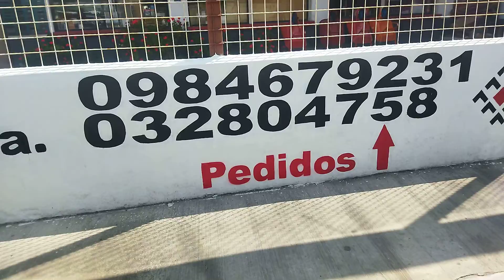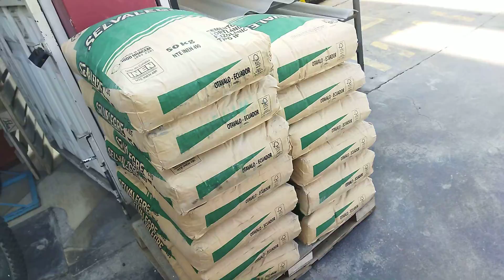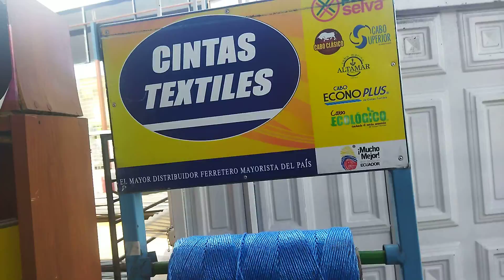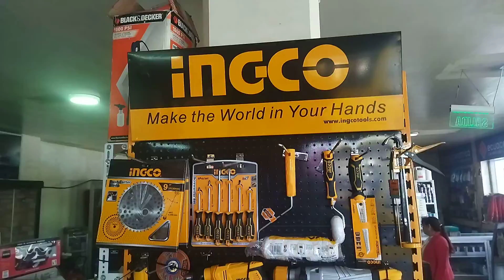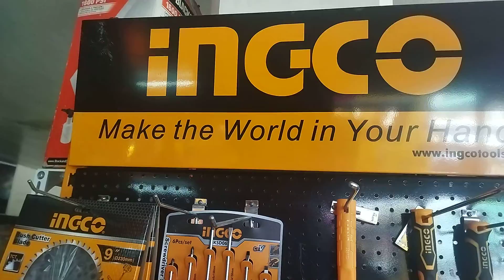FERRETERIA LOS NEVADOS LATACUNGA ECUADOR